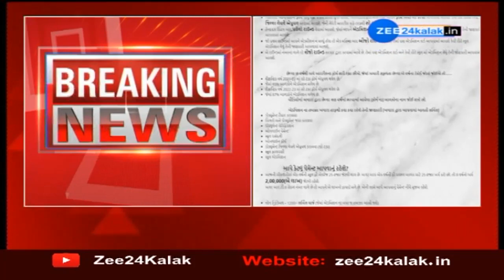RTE હેઠળ Admission ના નામે છેતરતી Agency નો પર્દાફાશ | Website બનાવી Admission નામે લાલચ